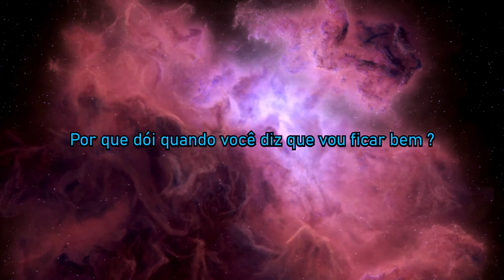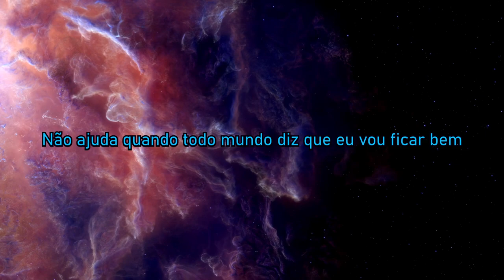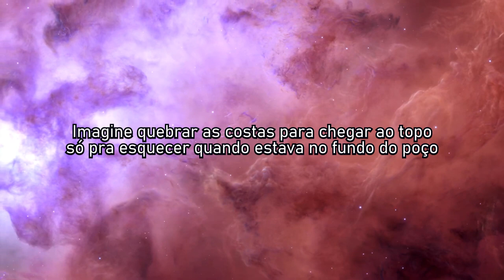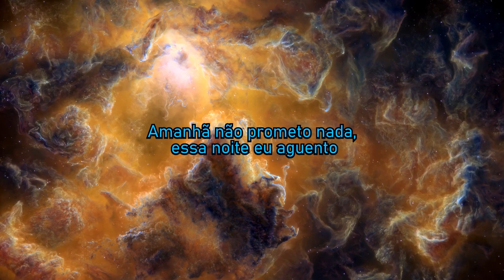shinigami - downwards spiral (legendado)